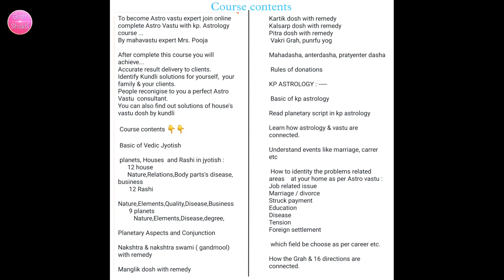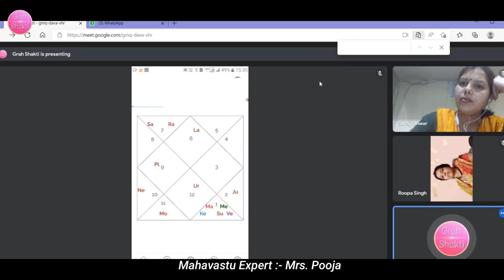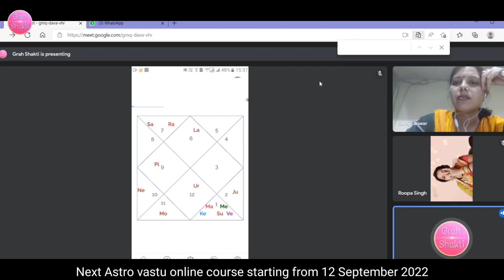How to activate house by Astro vastu theory | Mrs Pooja